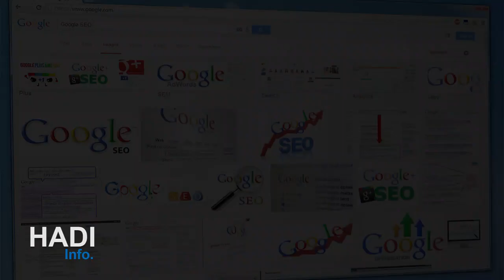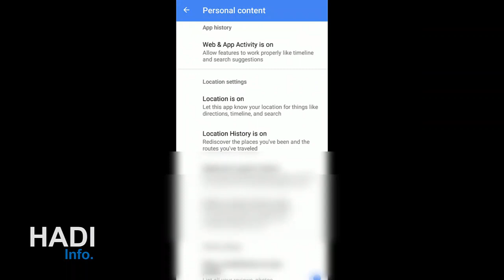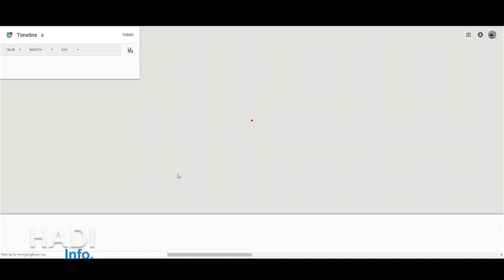How to Delete Google Map Location History | Hindi Urdu | HADI Info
Friends may probably know that Google "pursues" every step of its customers. Whenever users go with their phone in Google Maps app, all of these places are recorded in a record of all places, where some users are beneficial to have problems with privacy regarding sensitive privacy.
You can also see all the places you've visited on the Google Maps timeline itself.
Here you can prevent Google from tracking locality history or delete locality history data.